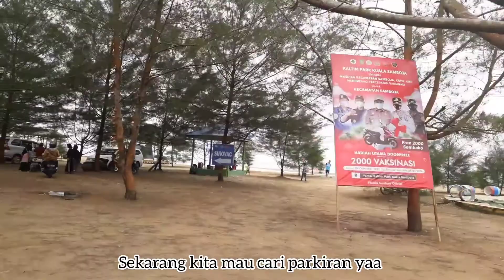Liburan ke Pantai KALTIM PARK Samboja